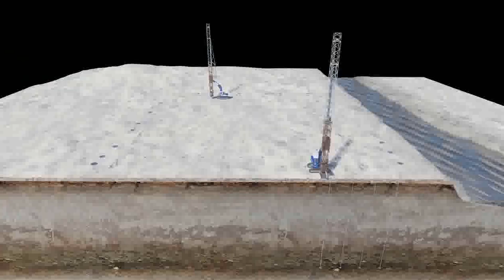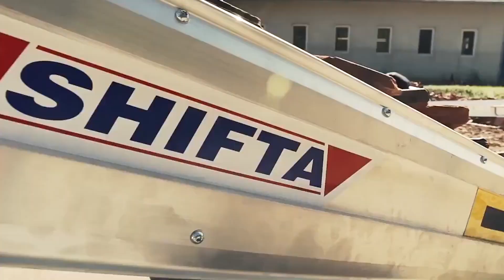Amazing Construction Machines and Technology || Construction Ideas & Techniques || Agla Safar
Hello! How would you like to wake up surrounded by natural beauty and amazing views that you can change whenever you want? Those are just some of the many benefits of owning a modern technique in construction,  Not convinced? Try taking a look at some of the options available in this video! Here are few amazing machine and technology use for construction think you’ll enjoy! hange whenever you

Amazing Construction machine and technology, construction ideas and techniques,  these construction machines and ideas are next level and these are very useful for the people, in this video you will learn lot about different new technology and machines.

@Carrasco Creative Media

@Structured Build and Lift System Ltd

@royal BAM Group